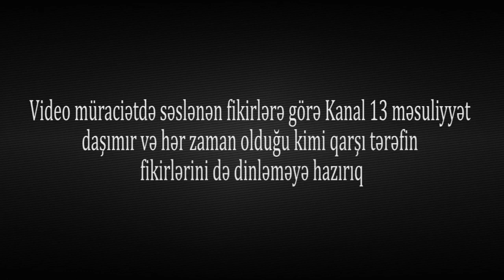"Yollara ayrılan milyonlarla bax belə yamaqlar vururlar"-Sabirabaddan Şikayət